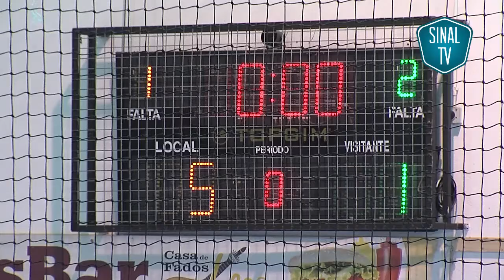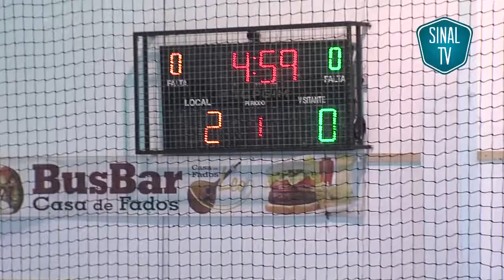XXIV Maratona de Futsal Cidade de Chaves